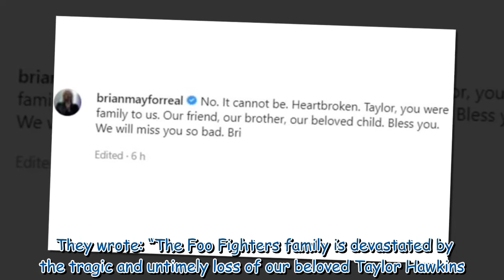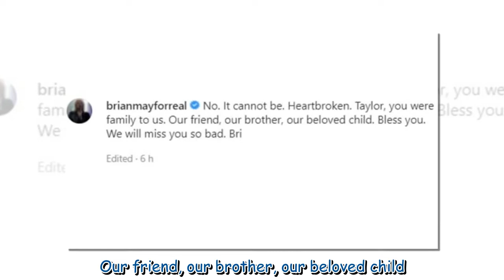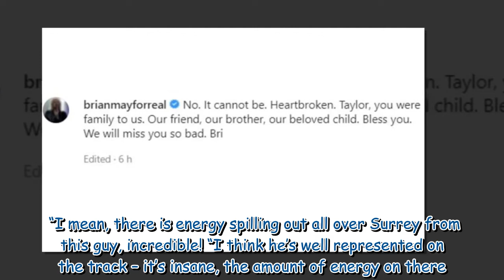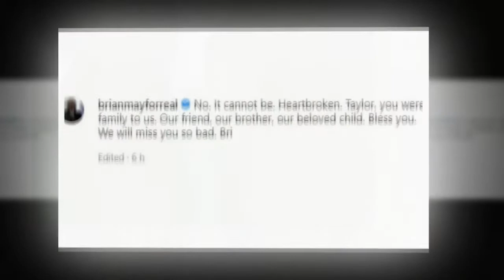'It cannot be!' Brian May left 'heartbroken' over death of 'beloved child' Taylor Hawkins